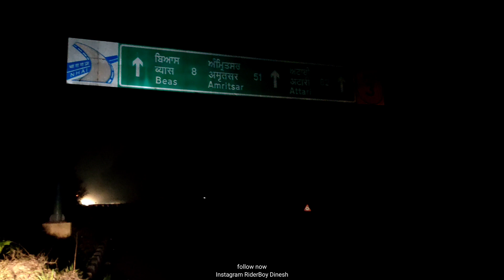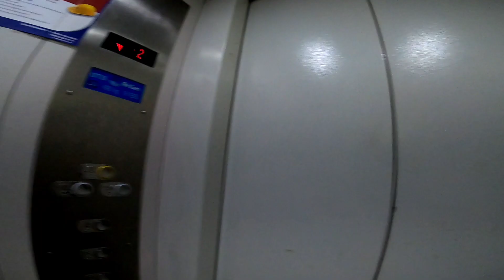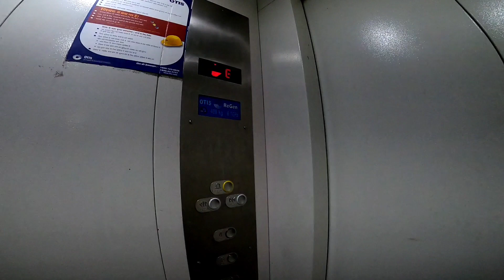Bangalore to Leh-ladakh Day 11 GOLDEN TEMPLE (గోల్డెన్ టెంపుల్) Amritsar Punjab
PAKISTAN 28 Kilometers distance from HarmandirSahib GoldenTemple India.
Hello Everyone this is rider boy dinesh, moto vloger.
I am talking about Amritsar Harmandir Sahib (Golden Temple) And Exploring indian Beauty.
Amritsar is a city in the northwestern Indian state of Punjab, 28 kilometers from the border with Pakistan. At the center of its walled old town, the gilded Golden Temple (Harmandir Sahib) is the holiest gurdwara (religious complex) of the Sikh religion. It’s at the end of a causeway, surrounded by the sacred Amrit Sarovar tank (lake), where pilgrims bathe.

my motovlog gear
నేను వాడుతున్న బైక్ రైడ్ VLOGS కి

Bike Gear Important :
Motorcycle Gloves
Knee and Elbow Guards
Universal Tank Bag
Fog Light
ORAZO waterproof boots
Studds Top Case
Back case
Bike Tyre Air Pump
Helmet Light Strip
Paper DIY Craft

Gadgets :
Gopro 8
Gopro Mic Adopter
Camera Waterproof Case
Mobile Gimble
OnePlus 7 Pro
UPDATED VERSIONS available
OnePlus 8 Pro
OnePlus Nord
2 TB External Hard Disc HDD
WD Hardisc
Boya BYM1 Mic
Memory Card
Power Bank
Mi Smart Band 5
Mobile to Hardisc USB C to Micro-B 3.0

Outdoor Food Making :
Wood Burning Camping Stove
Maggi 2-Minute Noodles
Sunfeast Yippee Mood
Saffola Oats (1 kg, Pouch)
Healthy Green Tea
Cadbury Choclairs
Bournvita 5 Star Magic
Nestle Everyday Milk Pow
Nescafé Coffee
Lays Potato Chips
Sunfeast Mom's Magic
Energy for Almonds

రైడర్‌బాయ్ దినేష్, నా 100 సిసిలో నా వ్లాగ్స్ ద్వారా అందమైన & సాహసోపేత సవారీలు చేస్తున్నప్పుడు నాతో చేరండి. అద్భుతమైన మొబైల్ షాట్ల కోసం సబ్‌స్క్రయిబ్ బటన్‌ను నొక్కండి & సోషల్ మీడియాలో నన్ను అనుసరించండి.